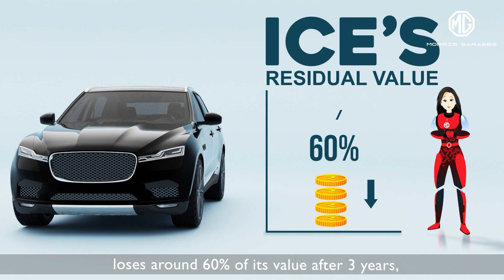Episode 41 | Residual Value of MG ZS EV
AViRA educates you about the residual value of the MG ZS EV. Watch the video to learn more.